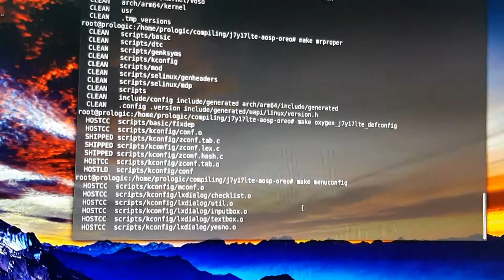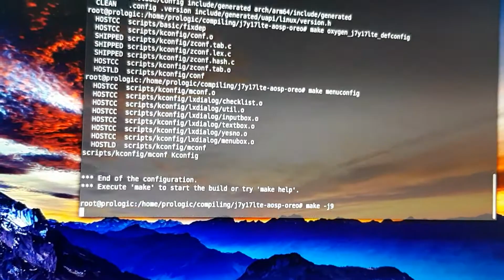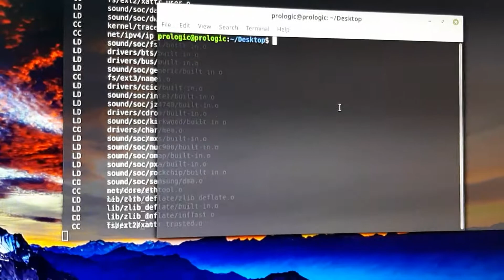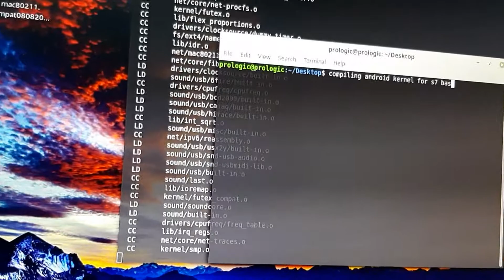How to Compile a android kernel from source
Eng M.H